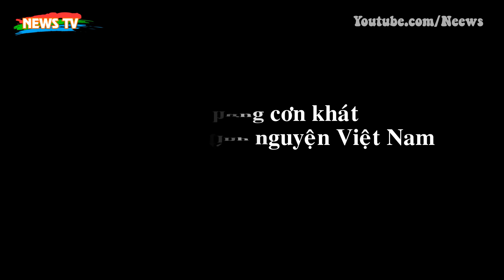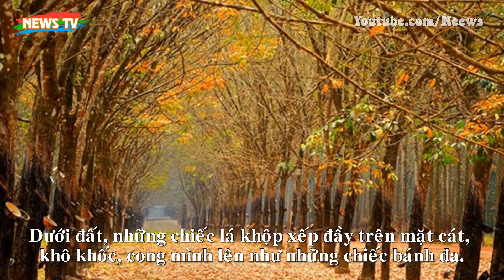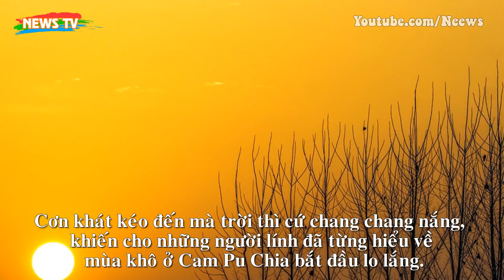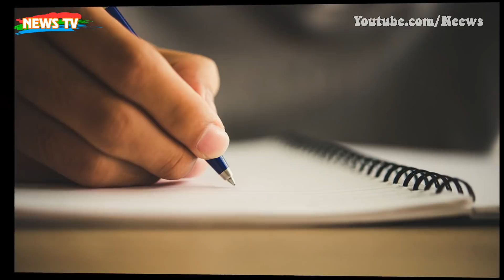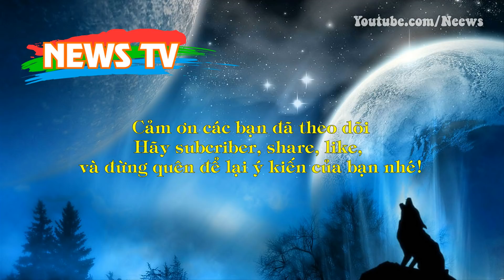[Chiến trường máu và hoa]. Cơn khát chết người của quân tình nguyện Việt Nam tại Campuchia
[News TV] - Pailin là trung tâm chỉ huy và là cái túi đựng tàn quân Polpot từ khắp nơi đổ về. Theo quân báo, hầu hết đầu sỏ của chế độ diệt chủng khi đó đang có mặt tại Tà Sanh và Pailin.